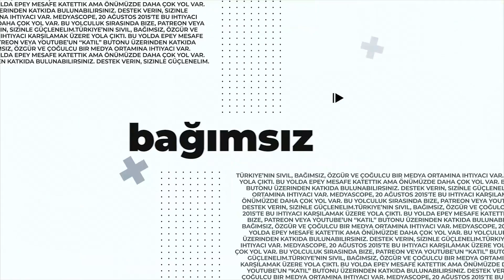Alternatif Siyaset: "Siyaset ya gençleşecek ya çürüyecek"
Ayhan Bilgen ile Alternatif Siyaset (30): ''Siyaset ya gençleşecek ya çürüyecek''
Alternatif Siyaset’te bu hafta Ayhan Bilgen,' 'Siyasette gençleşme olmadan köklü değişim mümkün mü'' sorusuna cevap aradı.